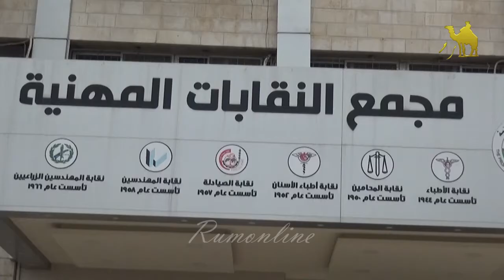نقيب الصيادلة يتحدث لـرم